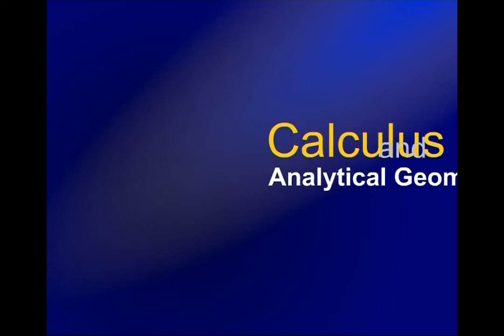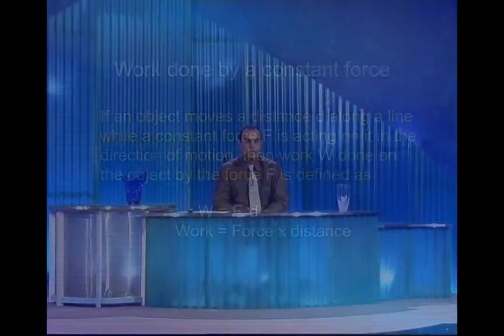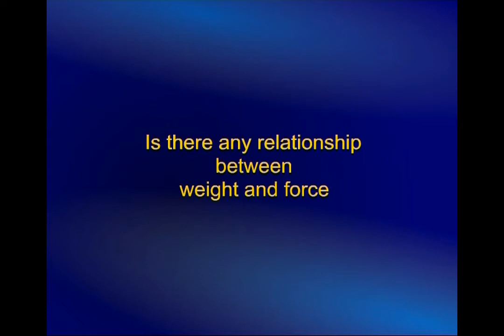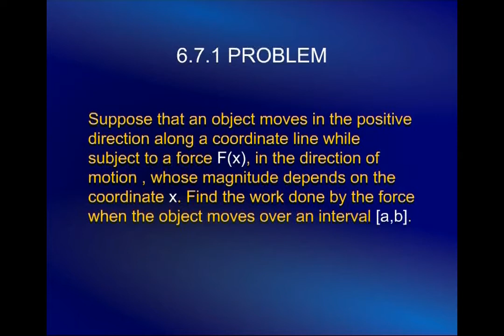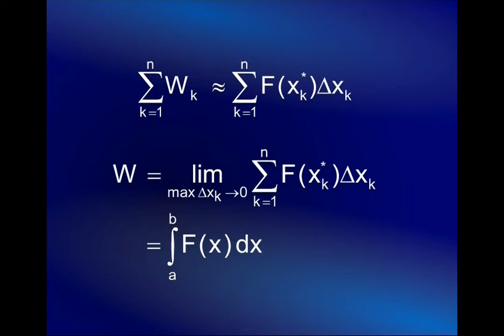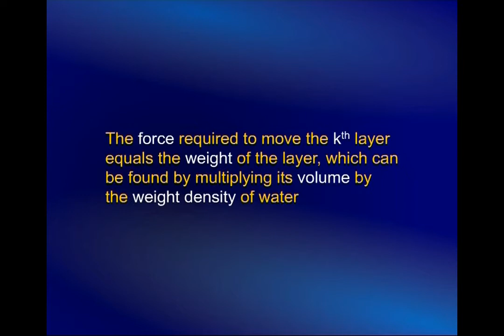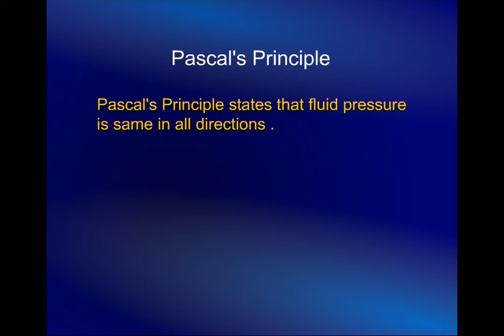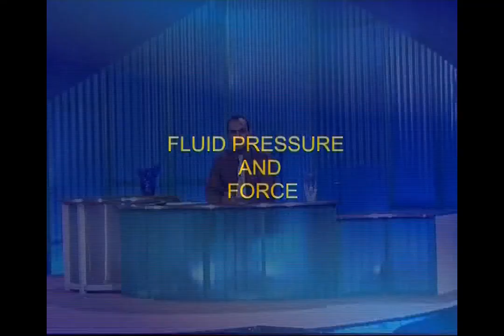Work and Definite Integra | Calculus And Analytical Geometry | MTH101_Lecture38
Lecture38 - Work and Definite Integra
by Dr. Faisal Shah Khan